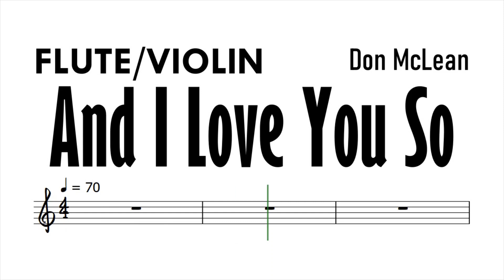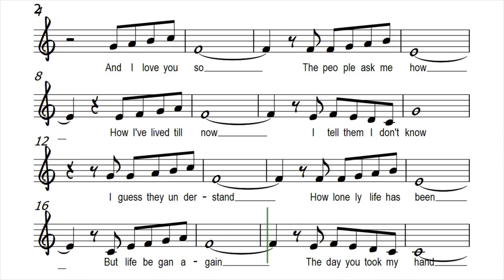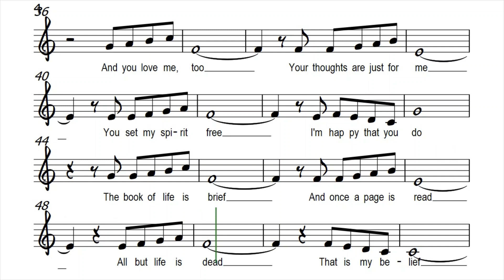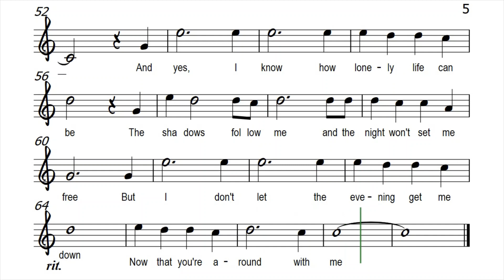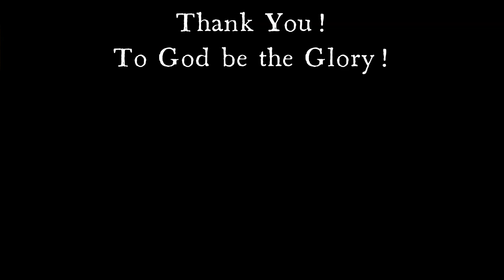And I Love You So Flute Violin Sheet Music Backing Track Play Along Partitura